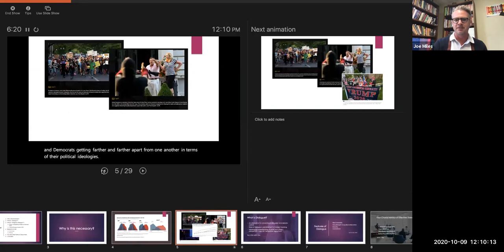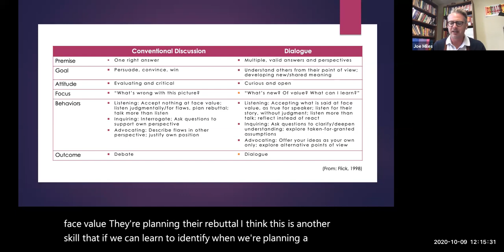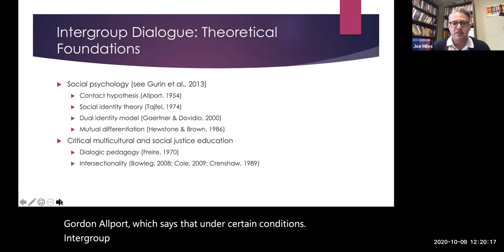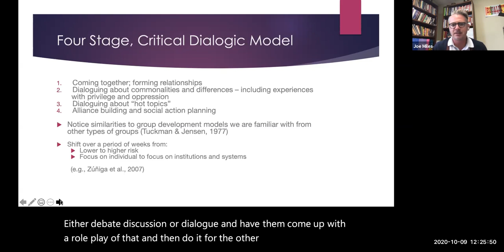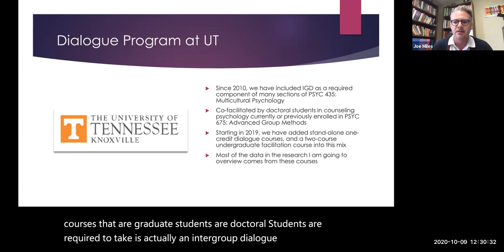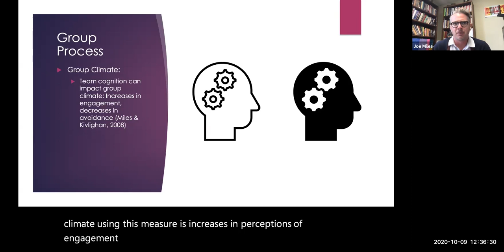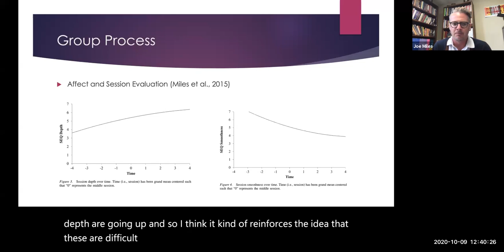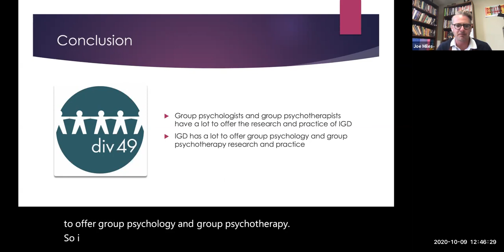Ep 3: Intergroup Dialogue: Using the Power of Group to Further Social Justice - Joe Miles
Eric C. Chen, PhD, (Diversity Committee Chair), hosted a one-hour presentation by Joe Miles, PhD, entitled “Using Group to Promote Justice: The Theory, Research, and Practice of Intergroup Dialogue.”

Ongoing racist violence against people of color against a backdrop of racial and class inequities in health and wealth that have been exacerbated by the pandemic, highlights the need to continue striving for social justice and an end to systemic racism. One group intervention that can help is intergroup dialogue. Intergroup dialogue is a small group intervention aimed at building relationships and communication skills across social identity groups, developing a critical awareness of social issues (including privilege and oppression), and developing the capacities to work toward social justice. Given its theoretical foundations in the social psychology of intergroup relations, as well as commonalities to the process of group psychotherapy, group psychologists and psychotherapists are well positioned to facilitate intergroup dialogues and contribute to the growing body of research on their process and outcomes. The presentation will be recorded and provide an introduction to the theory, research, and practice of intergroup dialogue. In addition, it will address how dialogic methods can be used in other settings, including group psychotherapy, to foster communication and understanding.